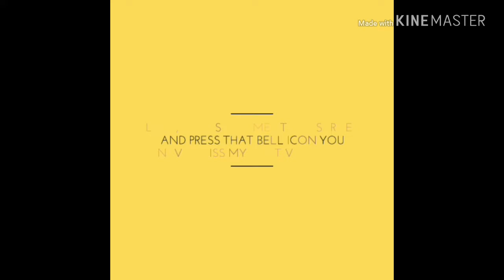The 3 best marshmello TikTok |TikTok of famous #1|The_Ebadkanwar_Vlogs_and_more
Guys likes , shares ,comments , subscribes and press that bell icon you never miss my next videos ok